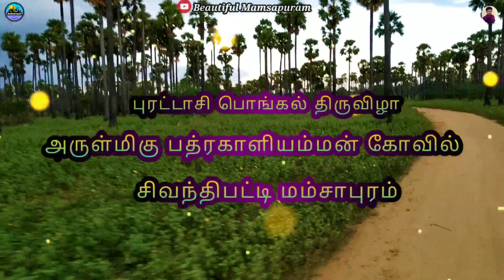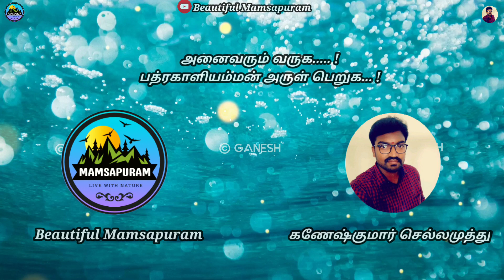Mamsapuram Purattasi Pongal 2020 | DAY 1 | கோவிந்தன் கோவில் பூஜை, அன்னதானம் | Song K.M.P.S. Manohar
சிவந்திபட்டி மம்சாபுரம், அருள்மிகு ஸ்ரீ பத்ரகாளியம்மன் கோவில் புரட்டாசி பொங்கல்  முதலாம் நாள், கோவிந்தன் கோவில் பூஜை, அன்னதானம் வெகு சிறப்பாக நடைபெற்றது. மம்சை சிங்கர் K.M.P.S.மனோகர் அவர்கள் இன்னிசையில் இவ்வீ டியோ  உருவாக்கப்பட்டுள்ளது .